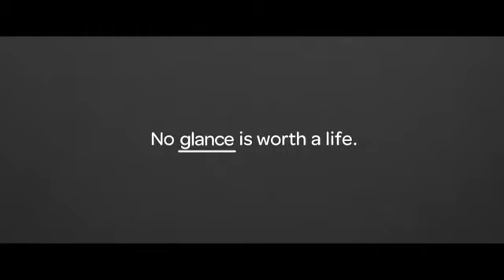Keep Safe..Drive While Ur Mobile Away!